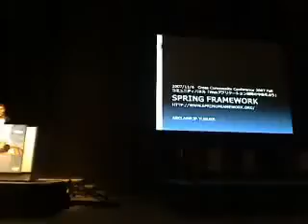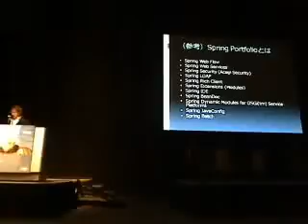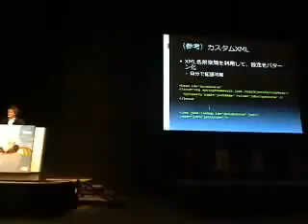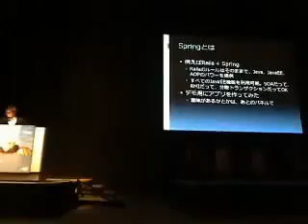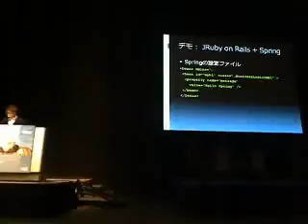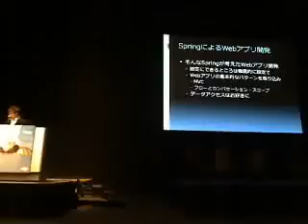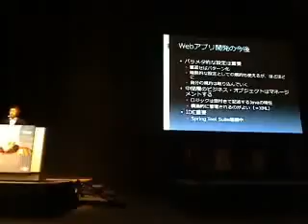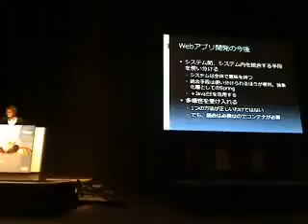JJUGクロスコミュニティカンファレンス2007 Part 4